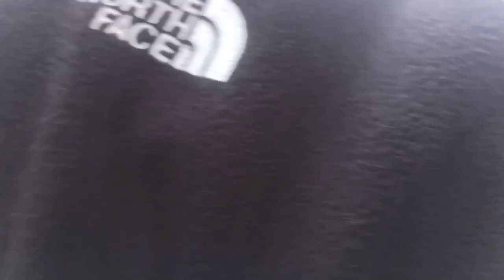Mussoorie nature guide course 3rd day trail time